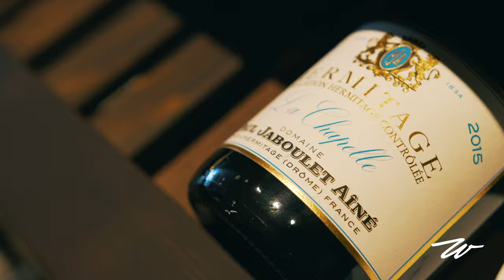Welcome to Wally's Beverly Hills (Promo Video)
Welcome to Wally's Beverly Hills!